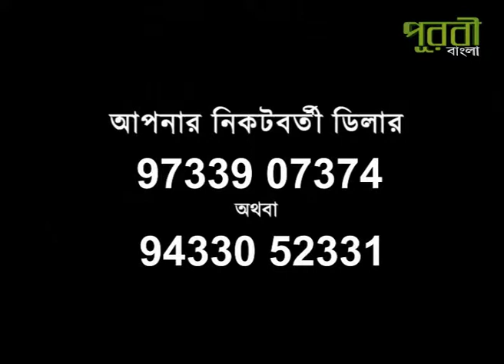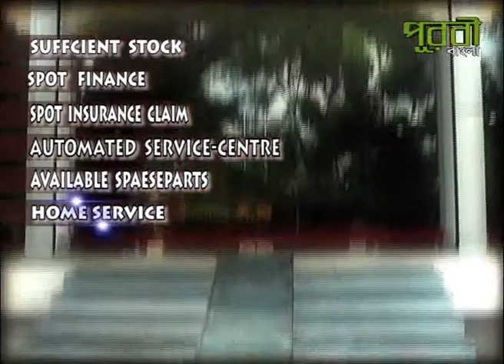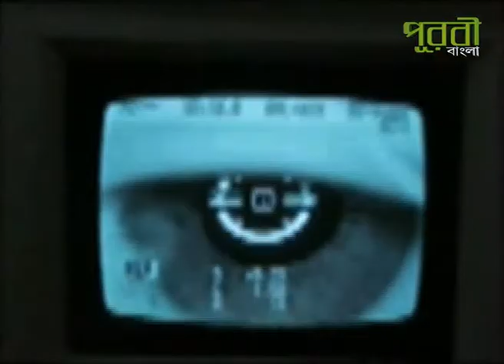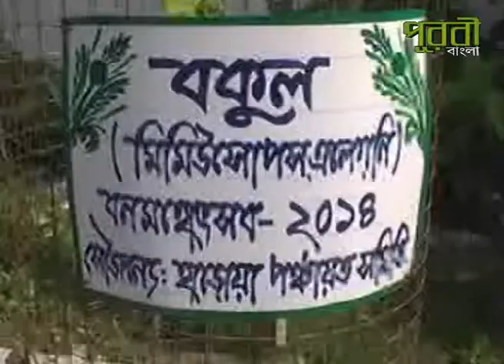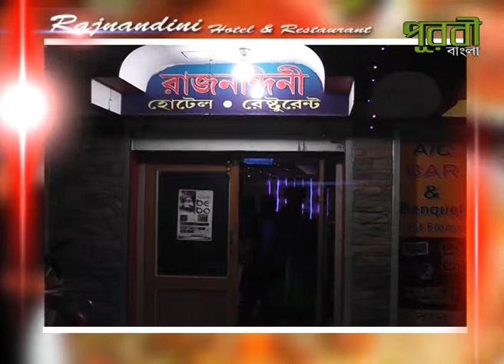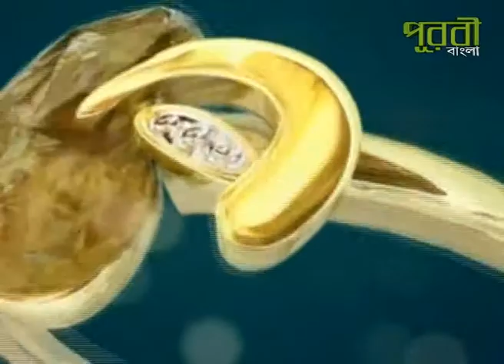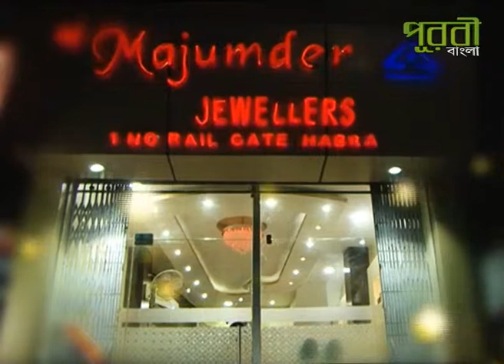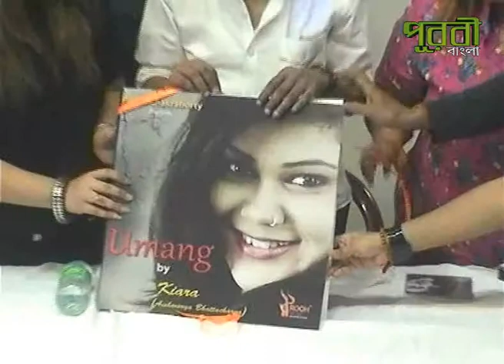PUROBI NEWS UPDATE 16 11 14